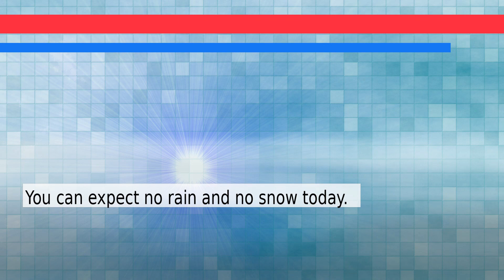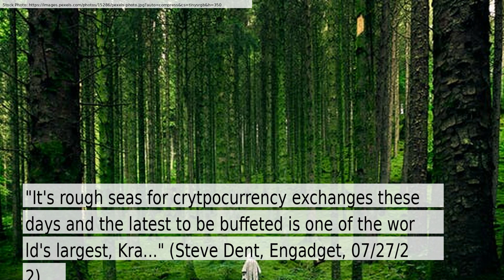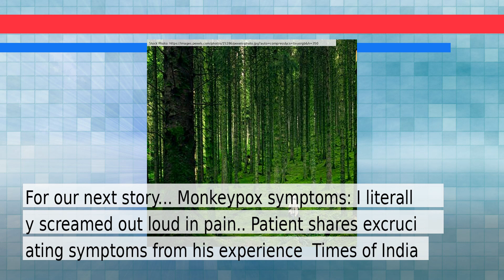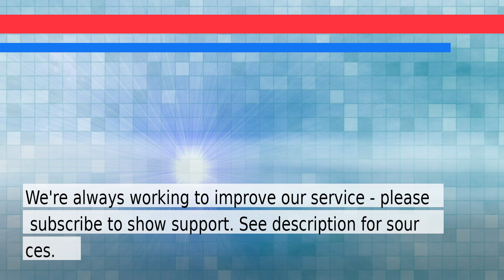News and Weather Forecast for Wednesday July 27, 2022 in Bronx, NY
The daily news+weather for New York.Weather Forecast for Bronx on Wednesday July 2022. This is an autogenerated weather and news report.

Story #1 titled: Extreme Weather Is Soaking New York City. Community Gardens Can Help.
From Winnie Hu
At New York Times

Story #2 titled: Gunmaker executives to testify to U.S. House hearing on mass shootings - Reuters
From None
At Reuters

Story #3 titled: The US Treasury is investigating Kraken for enabling crypto trading in sanctioned countries
From Steve Dent
At Engadget

Story #4 titled: Monkeypox symptoms: ‘I literally screamed out loud in pain’.. Patient shares excruciating symptoms from his experience - Times of India
From TIMESOFINDIA.COM
At The Times of India

Story #5 titled: EXCLUSIVE Cassava Sciences faces U.S. criminal probe tied to Alzheimer's drug, sources say - Reuters
From None
At Reuters

Story #6 titled: Betting on a recession, U.S. distressed debt funds seek fresh capital - Reuters
From None
At Reuters

Story #7 titled: England Routs Sweden to Seal Place in Euro 2022 Final - The New York Times
From Rory Smith